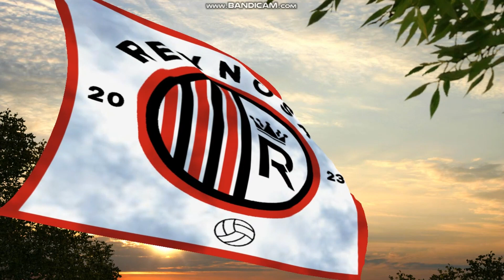2023-Present (2024 Flag) Club de Fútbol Orgullo Reynosa